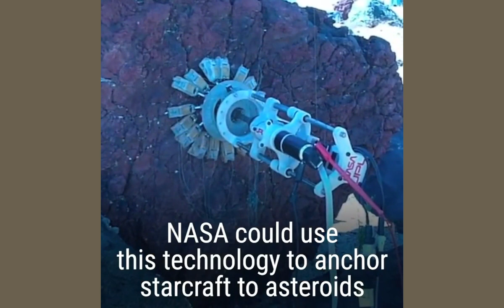26 Kasım 2021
These NASA-designed grippers can lift massive rocks.